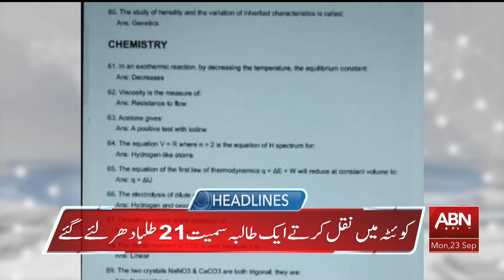HEADLINES 08:00 AM || 23 SEPTEMBER 2024 || ABNNEWS